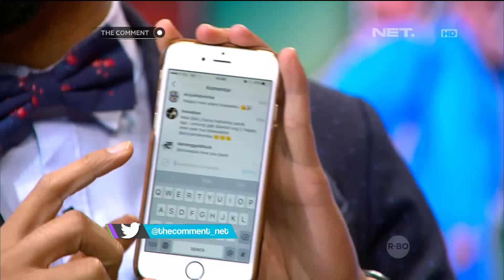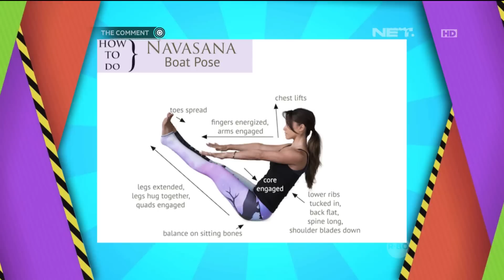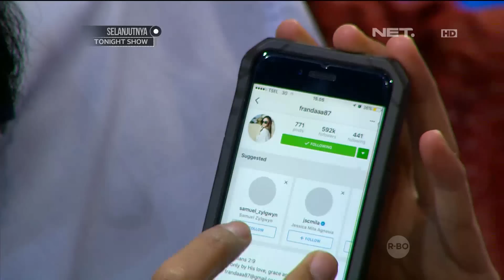Bisma Karisma Bikin Ngakak di Uji Kemiripan Foto